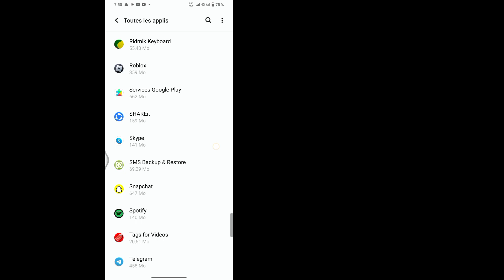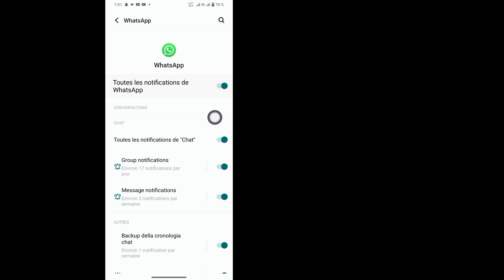Comment désactiver WhatsApp lorsque les données mobiles sont activées 2023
Comment désactiver WhatsApp lorsque les données mobiles sont activées 2023।  Arrêter la connexion de données WhatsApp lorsque les données sont activées

 Comment désactiver les données mobiles pour WhatsApp dans Samsung
 données WhatsApp hors kaise kare samsung
 comment désactiver la connexion de données WhatsApp
 comment désactiver WhatsApp lorsque les données mobiles sont activées
 Comment désactiver la connexion de données WhatsApp dans Samsung
 comment désactiver les données pour WhatsApp
 données WhatsApp désactivées

 WhatsApp hors karne ka tarika
 comment désactiver uniquement les données WhatsApp
 éteindre whatsapp sans éteindre internet
 comment désactiver le réseau WhatsApp uniquement
 comment désactiver WhatsApp sans le désinstaller